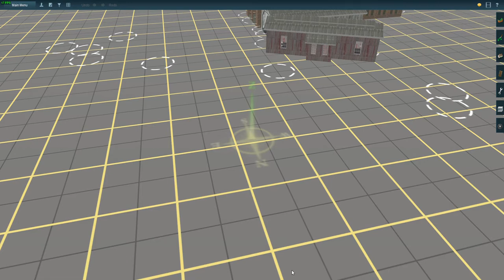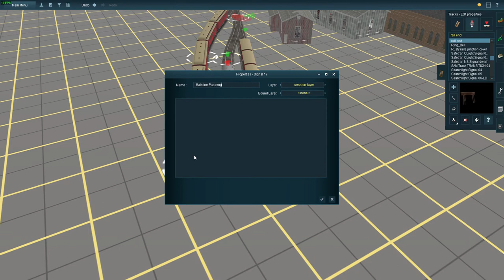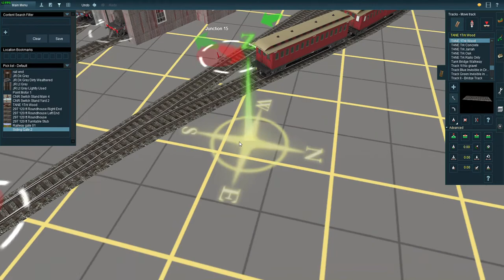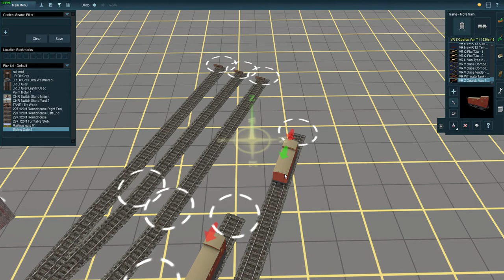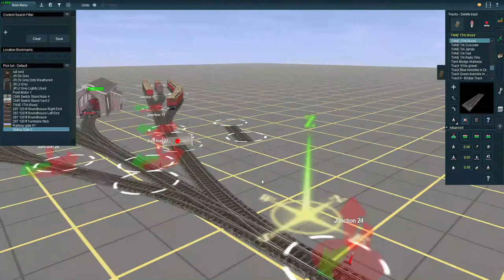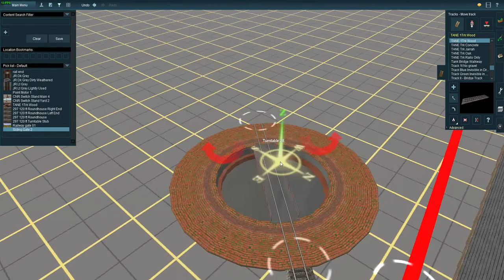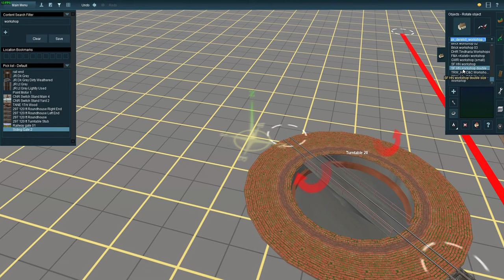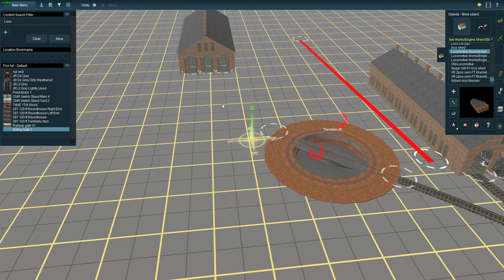TANE route building series Ep.3: Eastern Valley Railway pt.3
NOTE: THIS IS A GENERAL AUDIENCE SERIES AND IS ABLE TO BE ENJOYED BY ANYONE WHO LOVES BUILDING OR TRAINS.
Hey people of the internet, this is DAY 3 of the series (Not Week 3 as I said) and we are working on some details of the coach sidings and starting the works at the sheds! Hope you enjoy, and have a fun day!